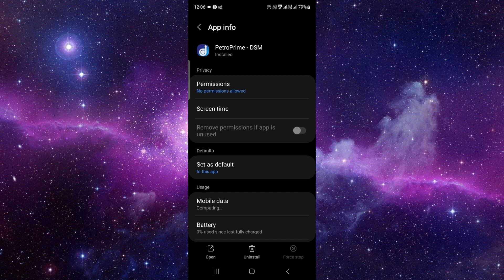✅ How to Fix Petro Path App Not Working (Full Guide)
Is your Petro Path app acting up? Don't panic! This comprehensive guide provides detailed troubleshooting steps to help you resolve any issues with the app quickly and effectively. Follow along to get your app back in working order.

Key Learning Points:

Troubleshooting strategies for Petro Path app malfunctions
Fixing common errors and glitches